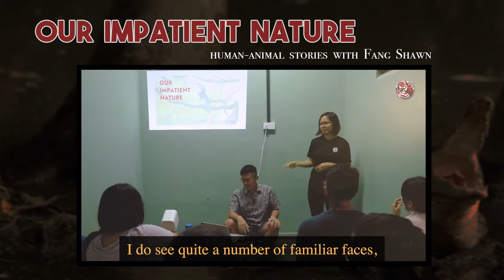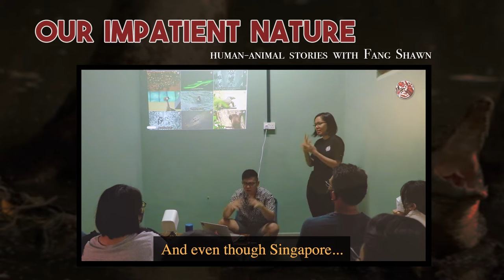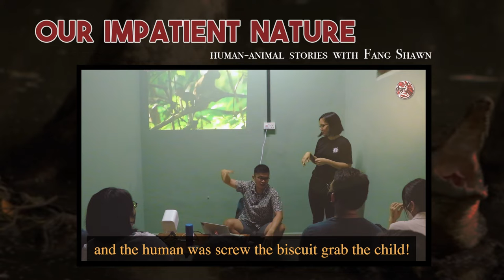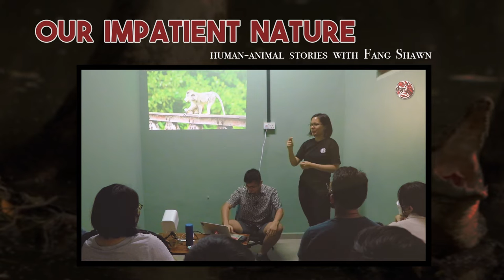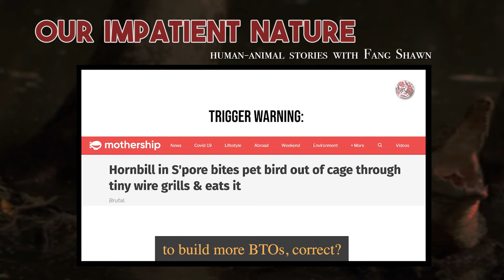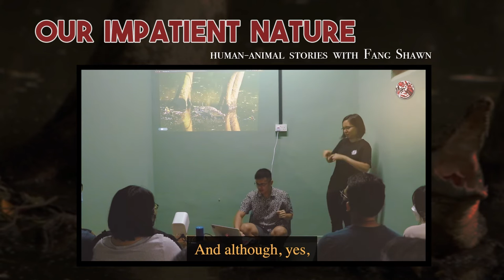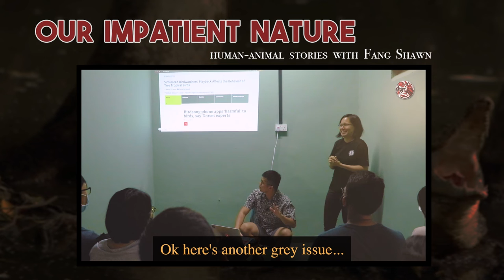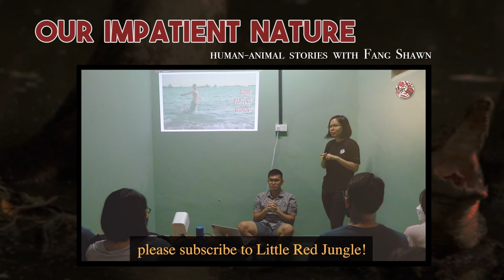Our Impatient Nature | Stories from the Jungle (Live Sharing at Puck Provisions)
On 30 July 2022, I had the wonderful opportunity to meet many of you for a casual sharing - to talk about some of the antics I've seen people get into in nature, and how our impatience manifests itself when we have a nature-human overlap.

Is this really just a natural outcome of when humans encroach into nature spaces... and nature creeps back in?

Presented by:
Fang Shawn

SgSL Interpreter:
Jessica Lim

Camera/Audio:
Zac Denver Lee
Fang Shawn

Special Thanks to Puck Provisions, Heather, and Serene for hosting, organising and inviting me for this talk.
Puck's instagram (@puckprovisions)
Heather's instagram (@filmjoypeaceandlaughter)